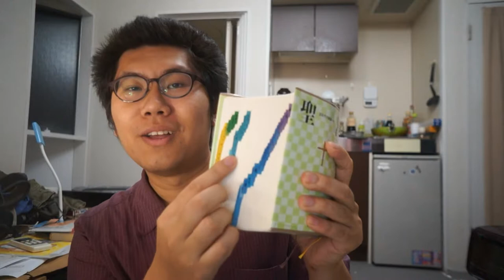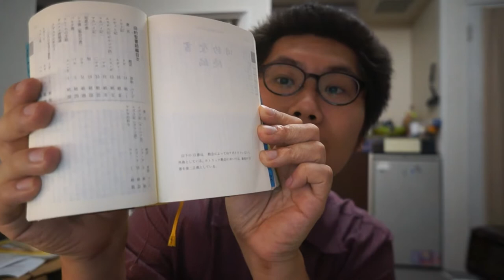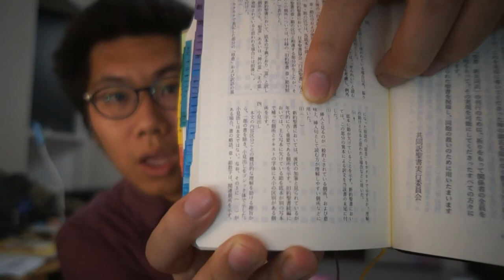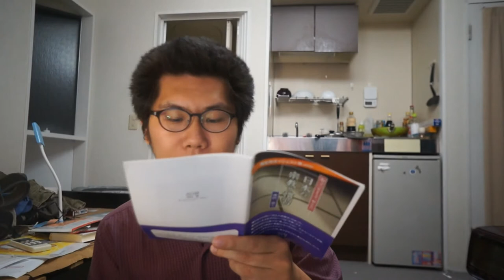キリスト教の教派は同じですか？（聖書から見る）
一つの宣教士の言論に答えて、キリスト教の多様性について話しました。

日本語の動画はあんまり作らないので、ちょっと残念と思うが、うまく喋らなかった。よく聞こえない所もあったかもしれない。

English description: On why the bible is different for Catholic/Orthodox/Protestant, forgeries, copy errors, etc. How we get the bible we have today.